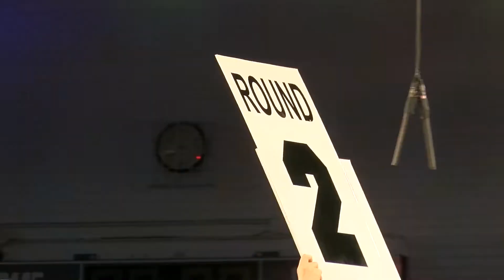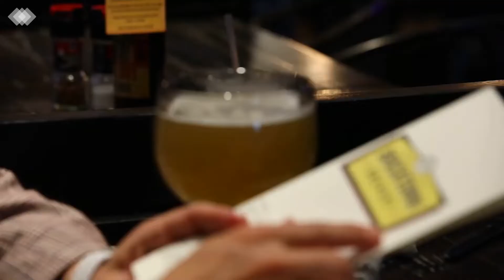Oklahoma Sportscene Ep. 75 | August 28, 2019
OK Sportscene is back at Bricktown Brewery in Tulsa!

This week's show is packed with football action from across the state!

Philip Montgomery, University of Tulsa Head Football Coach

Michael Knight, OKPreps Manager

JW Craft, New Owner of Tulsa Roughnecks FC

Chris Kaiser & Chuck Bowman, Fellowship of Christian Athletes

Jean Barrett, NFL Alumni